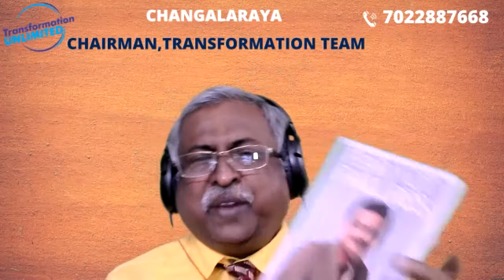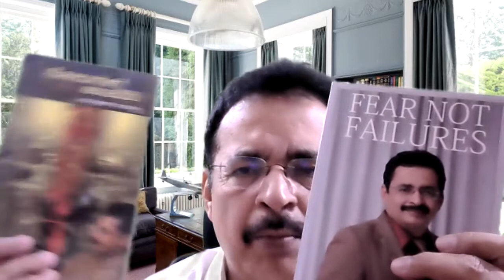FEAR NOT FAILURES | Interview with Jayaprakash Nagathihalli by Changalaraya